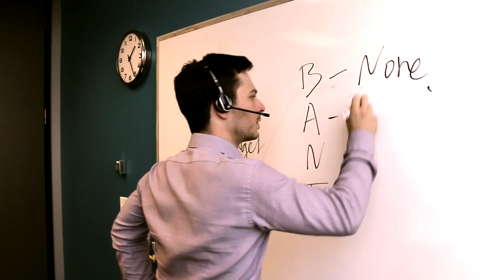Sales Gladiator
We who are about to sell, salute you!